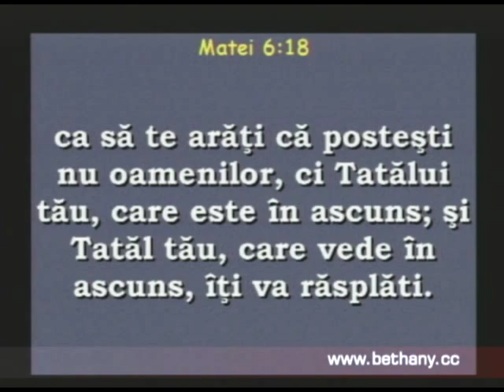Luigi Mitoi - Invatatura despre post partea 2